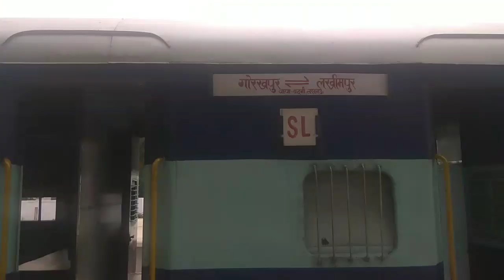लखीमपुर - गोरखपुर गोमतीनगर एक्सप्रेस पहली बार प्रस्थान vdo, लखीमपुर से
लखीमपुर - गोरखपुर गोमतीनगर एक्सप्रेस प्रस्थान vdo, लखीमपुर से l 15010 स्पीड व्यू के अलावा स्टेशन से व्यू और उसके आगे से व्यू l